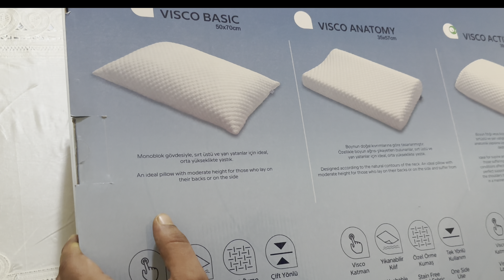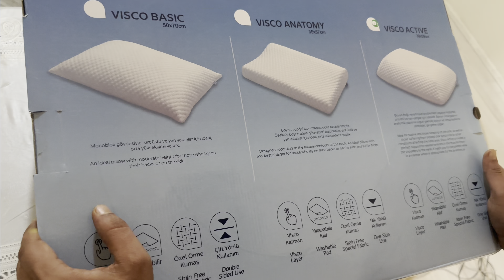Boyun, Sırt ve Omurga Ağrısı Problemi Yaşayanlar İçin Lova Sleep Hafızalı Yastık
hafızalı yastık nedir: Hafızalı yastık, başınızın ve boynunuzun şeklini alan özel bir yastık türüdür. Viskoelastik köpük veya jel gibi ısıya ve basınca duyarlı bir malzemeden yapılır. Hafızalı yastıklar,